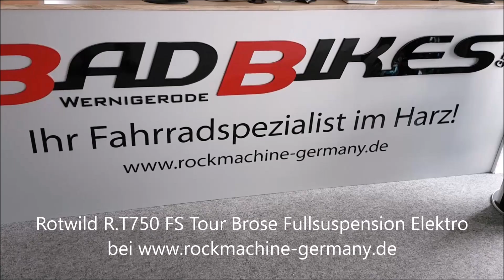Rotwild R.T750 FS Tour Brose Drive S-MAG Motor IPU750Wh Supernova M99 Elektro Mountain Bike 2021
Rotwild R.T750 FS Tour Brose Fullsuspension Elektro Mountain Bike 2021

Das Rotwild R.T750 FS Tour ist ausgestattet
//mit einem Rotwild Vollcarbon Rahmen,
//einer SR Suntour Raidon 34 Boost Federgabel,
//einem Brose Drive S-MAG Motor
//und einer 12-Gang Kettenschaltung mit Shimano XT 8100 Schaltwerk.
Rahmen: Rotwild R.T750 Tour Vollcarbon Rahmen
Gabel: SR Suntour Raidon 34 Boost 130 mm / LOR / DS / E-Bike
Dämpfer: SR Suntour Edge LOR
Motor: Brose Drive S MAG Air Cooler
Akku: IPU750 750Wh
Display: Brose Allround / Connect C
Ladegerät: 4,5A Ladegerät
Schaltwerk: Shimano XT 8100 12-Speed
Schalthebel: Shimano XT
Kettenradgarnitur: E13 Plus 165 mm (S) / 170 mm (M, L, XL)
Kassette: Shimano CS 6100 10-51T. 12-Speed
Kette: Shimano HG 7100 12-Speed
Kettenblatt: E13 Direct Mount Chainring 36T.
Kettenführung: Rotwild SL750
Steuersatz: Acros RW750 1.5 Headset w/ Blocklock
Lenker: Rotwild B280 Al7075 Ø35 mm / 35 mm Rise / 740 mm (S, M) / 780 mm (L, XL)
Griffe: Ergon GA30 Sportive Wing
Vorbau: Rotwild S240 Ø35 mm / 50 mm / Monkeylink Ready
Sattel: Ergon SM-E Mountain Sport
Sattelstütze: Crankbrothers Highline 3 Ø34.9 mm / Setback / up to 100 mm (S) / 125 mm (M, L, XL)
Bremsen: Shimano 520/500
Bremsscheiben: Shimano RT64/EM600 Sensor 203/203
Laufradsatz: DT Swiss H1900 Spline (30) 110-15QR/148-12 TA CL
Reifen: Schwalbe Racing Ray / Racing Ralph Evo Super Terrain TLE 29x2.35
Beleuchtung vorne: Supernova M99 Mini Pro
Beleuchtung hinten: Supernova M99 TL2
Sonstiges: Curana Schutzbleche, Packtaschen Trägersystem, Klingel, Seitenständer
Gewicht: keine Angaben
max. zulässiges Gesamtgewicht: 130kg
Geometriedaten:  siehe Artikelbilder/Artikelbeschreibung
Größe(n): (29") S/41.3cm, M/44.4cm, L/47.3cm, XL/50.9cm
Farbe(n): Black